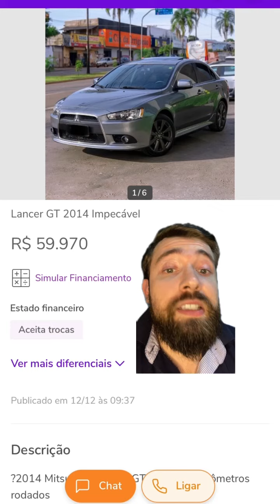3 carros com 10 anos de uso que são verdadeiras naves